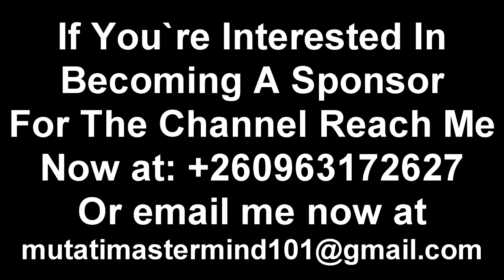Edgar Lungu Can Win 2026 Elections; UPND Official Topson Kunda “Watch the Entire Video to Get the Wh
Edgar Lungu Can Win 2026 Elections; UPND Official Topson Kunda “Watch the Entire Video to Get the Whole Thing”